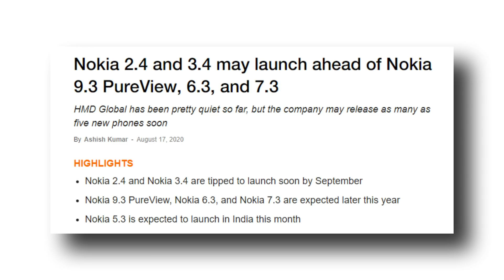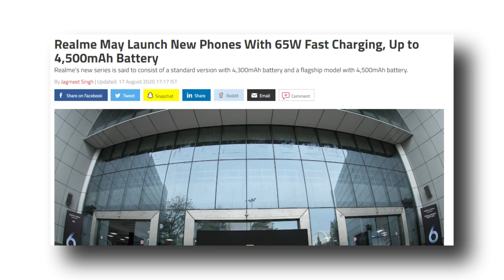Realme 8 Specs,Realme Classic Launch,iQoo 5&5 Pro Launched,Qualcomm 732G Launch,Nokia 6 Mobiles #195